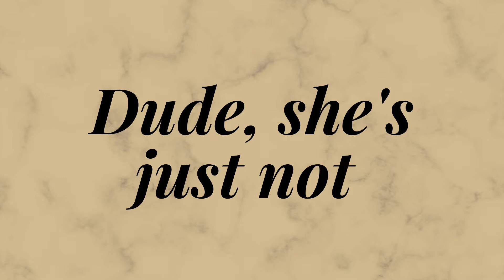dude, she's just not into you I "Lalka" edit I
Screencaps from TV series "Lalka" from 1977
Fandom: Bolesław Prus - "Lalka"